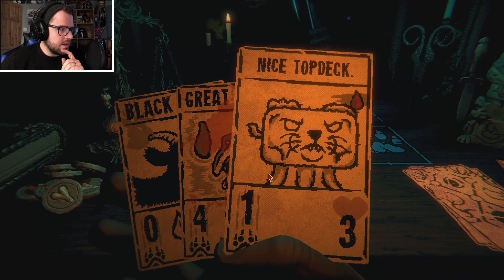Heart Of The Cards.. Guide Me! - Inscryption EP6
Welcome back Inscryption! Today we find ourselves back at the beginning of the game even though we won! did we not do it right?